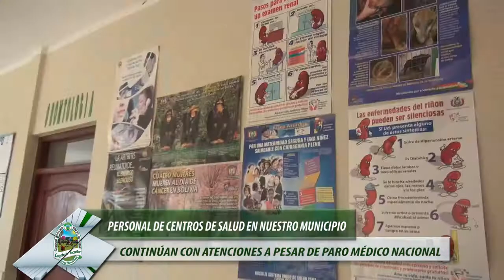Personal de Centros de salud en nuestro Municipio continúan con atenciones a pesar de paro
*Jornada Informativa viernes 30 de agosto de 2019* _2_
* Personal de Centros de salud en nuestro Municipio continúan con atenciones a pesar de paro médico Nacional.